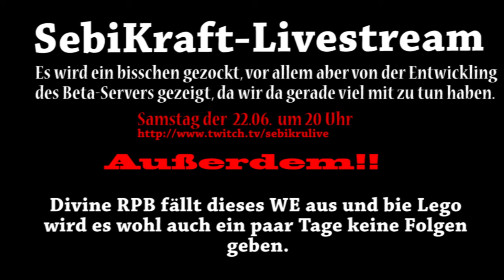Livestream Ankündigung: Samstag 22.06.13 Um 20Uhr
*** SebiKraft - Livestream Ankündigung: Samstag 22.06.13 Um 20Uhr ***

Am 22.06.13 ist wieder Livestream. Dabei zeigen wir die Entwicklung vom SebiKraft-Server, denn da gibt es für uns noch einiges zu tun.

Lego bekommt ein Paar Tage Pause und Divine RPG fällt am WE auch aus, da ich einfach nicht die Zeit dafür habe.

 *** Weitere Infos ***